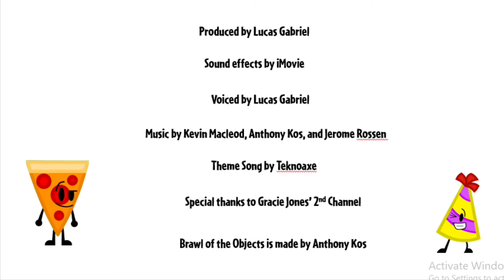Brawl of the Objects: Into the Real World - Episode 2 - A to Zoo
Pizza, PartyHat, Shelly, Boombox, Jukebox, and Flippy are going to the Object Zoo to see the animals!

If you have not heard, Jukebox and Flippy are my own BOTO characters. Flippy is a blue flip-flop and Jukebox is well, a grey jukebox.